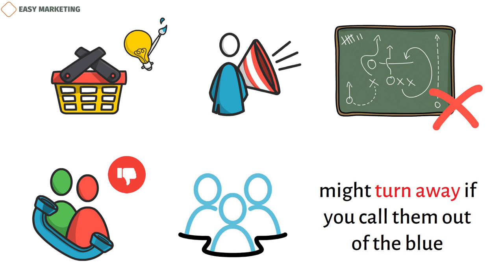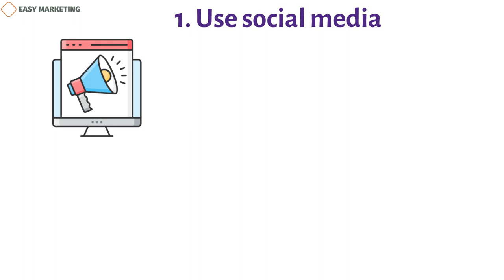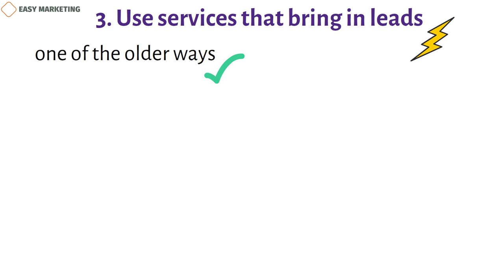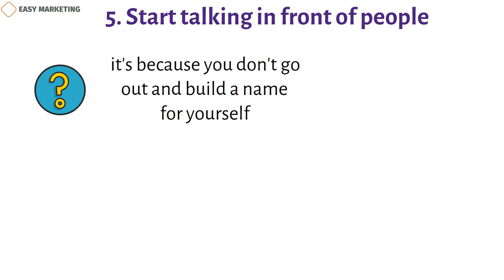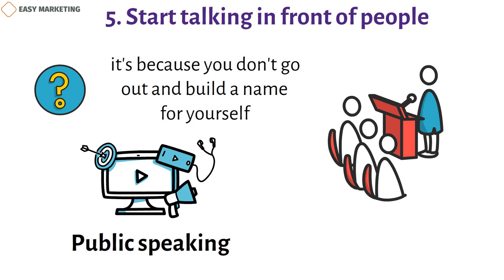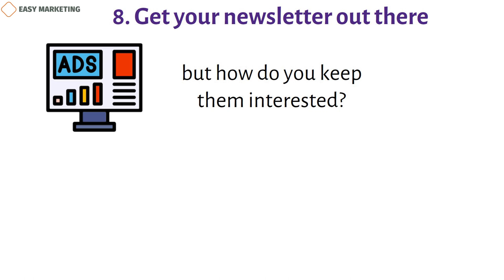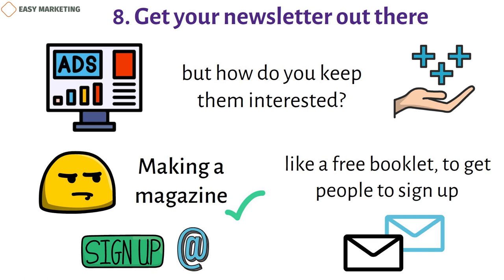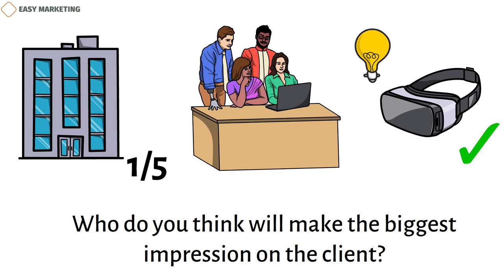Marketing strategies for architects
When you sell design services, there are a few things you need to think about. Your salespeople play a very important part. You won't be able to keep in touch with potential clients if you don't have a good sales plan.
But how do you get the conversation started? You can make sales with cold calls and other methods. Some people, though, would rather not make touch this way. In fact, people who could have become clients for your business might turn away if you call them out of the blue.
So, you need some strategies for marketing for architecture companies. Your marketing will get you in front of people who are interested in your business because of what you say about it. Marketing is less direct than sales, but it lets you build your brand and tell possible clients about it.
There are a lot of different ways to sell architecture out there. The key is to put them all together into a single marketing plan. This is very important for new businesses. If you don't have a good marketing plan, you might not be able to cut into the market share that your rivals have. Companies that are already doing well need to keep selling themselves, too, if they want to keep doing well.
So, where should you start? Here are 10 ways that architecture companies can market themselves.
Plan 1: Use social media.
Don't forget how important internet marketing is for architecture firms. If you use them right, those free social media pages can help you find new clients.
The worst thing you can do is make a social media page and then do nothing with it. Any fans you get early on will leave, and you won't be able to get any more.
Instead, you need a full business plan for social media. You also need to think about the site itself. So, you should use it to meet people and show that you are an expert in the field. Pinterest, on the other hand, is a network for sharing pictures. It can be used to show pictures from your portfolio that might get people talking about you.
If you use social media, you might have a leg up on your competitors. After all, many architecture companies don't use their social media accounts to their full potential. This leaves a hole in the market that you can use to build up your company's name and image.
Strategy #2: Figure out where you stand.
People may talk about the four P's of marketing for builders. This structure shows the four most important things builders should think about when making their marketing plans.
One of the "P's" is your place in the market. You need to be clear about who you are and what you can do for your clients.
A quick look at the websites of some architecture companies will show you how not to use this P. Many businesses try to do many things at once. In order to get some clients, they will show every type of architecture there is. But this strategy gives the idea that the company might not be good. "A jack of all trades is a master of none" is an old saying that says this. It works really well in this case.
You should not do this. Set up your spot early on to do this. Tell possible clients what you do best and show them examples of your work. Yes, some clients might not need that service. But those who do will be more likely to choose your company over one that does a lot of different things because you have a strong market place.
Strategy #3: Use services that bring in leads
Lead generation services may be one of the older ways for architecture companies to market themselves, but they do work. In fact, a lot of people say that this is the fastest way to sell in the field.
There are different ways to get leads. One of the most well-known is cold calls. A company will get information about tens of thousands of people. Using this information and the information you give about your business, they will call people to try to get them interested in your services. It is a straight marketing method that does work. But it can also turn people off if they don't want a phone call to interrupt them.
Digital marketing is used by other companies that generate leads.

Copywriter: Kamran Tagiyev
Voiceover author: Jeremy G.
Animation author: Asad Asadzadeh
Sound editor: Mahluga Taghiyeva
Project manager: Kamran Tagiyev